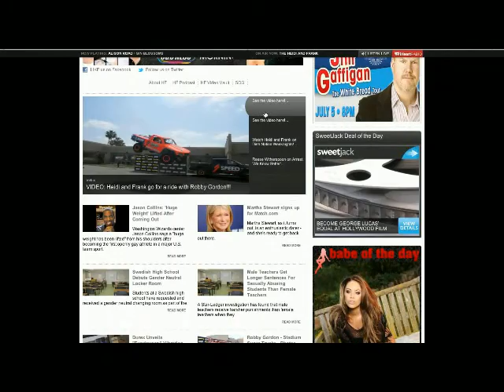News Theater: Erik does the news with a TARANTULA crawling on him!